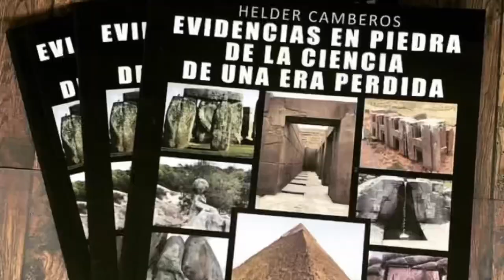Los Atlantes de Tula, enigmaticas estatuas megaliticas, as guest for Hidden Inca Tours Mexico 2023